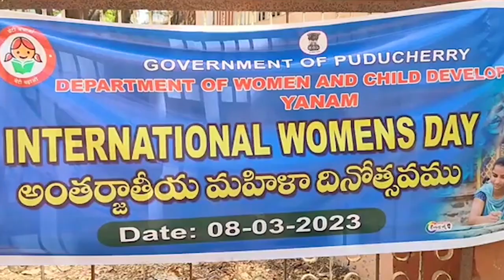స్థానిక చిల్డ్రన్ ఆడిటోరియంలో జరిగిన అంతర్జాతీయ మహిళా దినోత్సవానికి హాజరైన మల్లాడి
స్థానిక చిల్డ్రన్ ఆడిటోరియంలో జరిగిన అంతర్జాతీయ మహిళా దినోత్సవానికి పుదుచ్చేరి ప్రభుత్వ ఢిల్లీ ప్రత్యేక ప్రతినిధి మల్లాడి కృష్ణారావు హాజరై ప్రసంగిస్తు మహిళలందరికి అంతర్జాతీయ మహిళా దినోత్సవ శుభాకాంక్షలు తెలియజేస్తూ అన్ని రంగాలలోమహిళలు ప్రగతి సాధిస్తున్నారని రానున్న రోజుల్లో మహిళలు  అగ్రస్థానంలో నిలబడతారని మల్లాడి కృష్ణారావు అన్నారు.